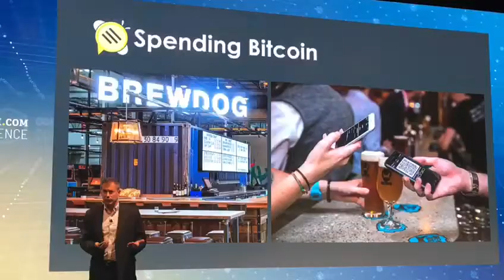Centbee at Coingeek Week November 2018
Centbee went to Coingeek Week at the end of November, and our co-founders, Lorien Gamaroff and Angus Brown, were keynote speakers at the event.
Check out the highlights video!